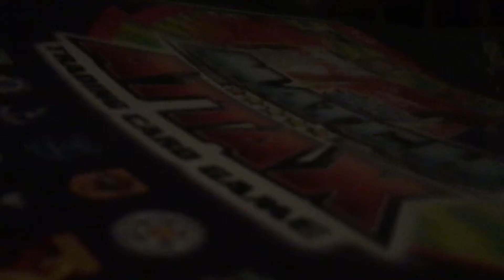I changed my name to Single Doo - Hobbies